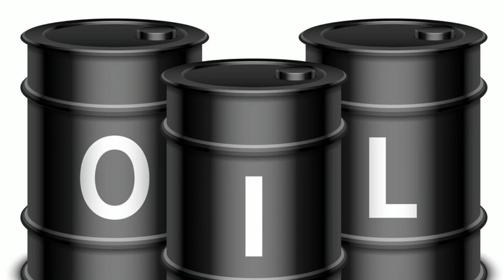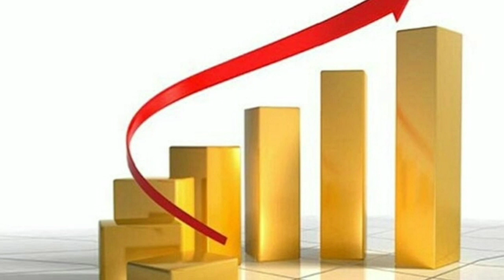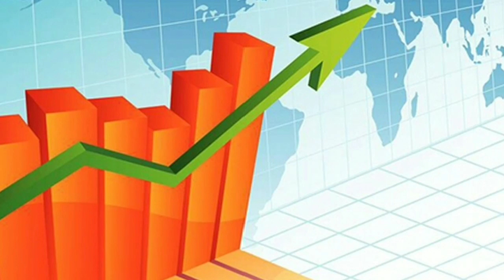চতুর্মূখি চাপে মায়ানমার।সুযোগ নিবে বাংলাদেশ?